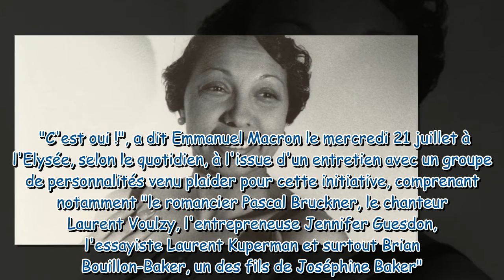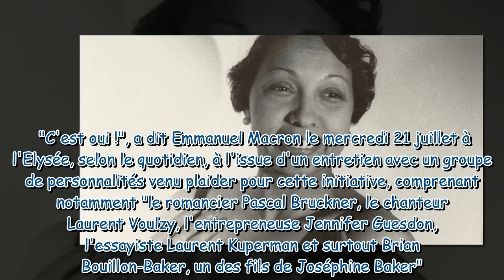Joséphine Baker va entrer au Panthéon !